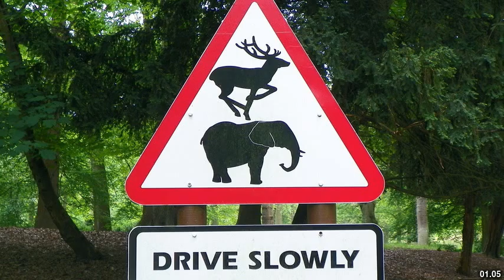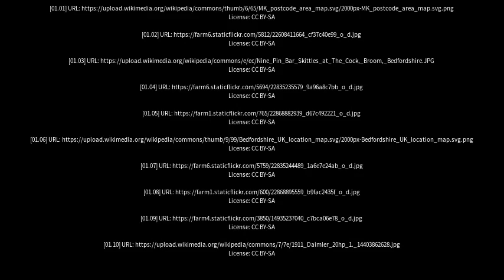Best places to visit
Best places to visit - Husborne Crawley (United Kingdom) Best places to visit - Slideshows from all over the world - City trips, nature pictures, etc.